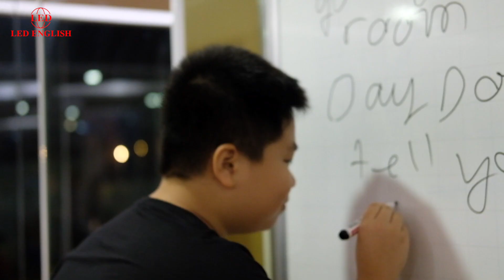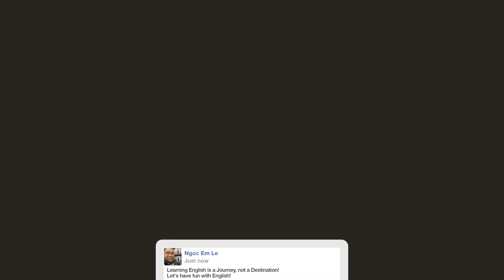TÌM LẠI ĐAM MÊ CHO VIỆC HỌC TIẾNG ANH